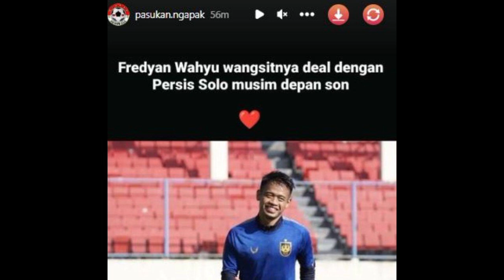😱 Dibajak!! ⁉️ Fredyan Wahyu Kabar nya Gabung Persis Solo! 😭 Panser Biru-Snex Auto Nangis!!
Berita Psis Semarang Hari Ini, Panser Biru-Snex Auto Nangis: Fredyan Wahyu Kabarnya Deal Gabung Persis Solo? Segini Harga di PSIS